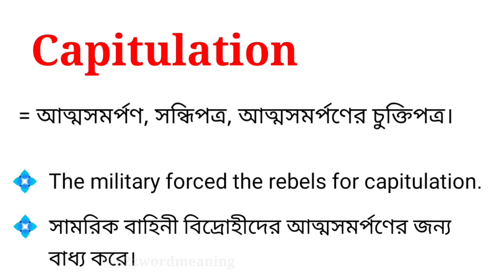Capitulation meaning in bengali || Capitulation শব্দটির বাংলা অর্থ কি?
এই ভিডিওতে capitulation শব্দটির বাংলা অর্থ নিয়ে আলোচনা করা হয়েছে। আশা করছি ভিডিওটি আপনাদের উপকারে আসবে।